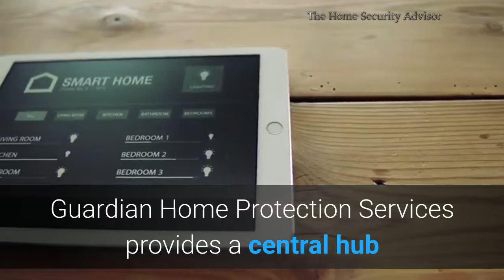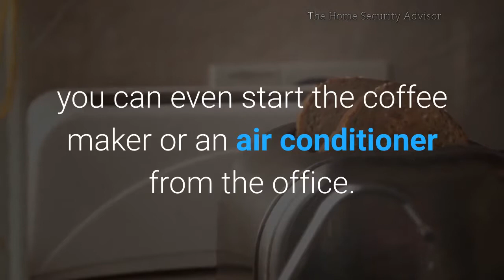Guardian Security App - 7 Things It Can Do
7 Things the Guardian Security App Can Do.

Security systems have come along way over the past few years.  Guardian Home Protection Services provides a central hub that gives you the ability to control virtually any connected device that is compatible with the system.

Guardian Security App – Benefits

Arm/Disarm System – The Guardian App lets you arm and disarm your alarm from any mobile device.

Lock/Unlock Doors – You don’t have to place a spare key under the mat to let your neighbor in, The Guardian Alarm App enables you to unlock compatible door locks.

Guardian Security Cameras – Compatible Cameras allow you to record video or watch in real-time- right through the app. A Guardian Home Security Camera lets you check in on your pets and keep an eye on the children as they arrive home from school.

Real-Time Alerts – The Guardian Alarm app allows you to set real-time alerts that will notify you via text or e-mail when the kids get home, there is an intrusion, fire or any event you wish to program into the system.

Thermostat Control – The Guardian Home Security system app can even serve as a home energy management hub.  It allows you to control the thermostat and…

Turn Lights On/OFF – Your Guardian Home Security App can ensure that you never have to walk into a dark house.
Control Appliances – With a Guardian Security system, you can even start the coffee maker or an air conditioner from the office.  You can come home to a warm cup of coffee and/or a cool house!